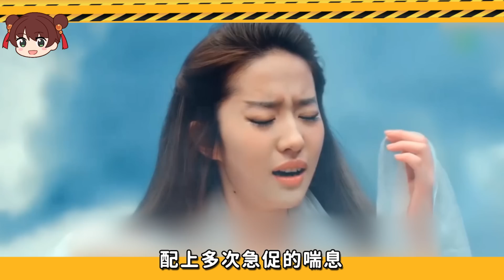那些哭得越「努力」，觀眾笑得越開心，這些哭戲，我切洋蔥都比它們哭的好看！舒暢，君九齡，金瀚，陳宥維，邢昭林，劉以豪，阮經天，楊穎，宋茜，劉亦菲，關曉彤，沈月、陳都靈，吳謹言